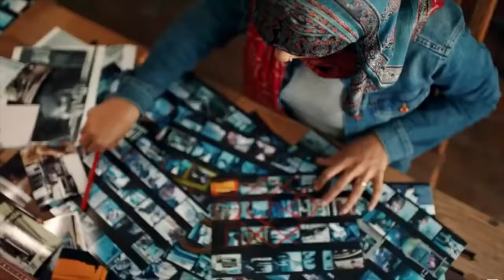Pepsi is at Total Fault for the 2018 Kendall Jenner Commercial Controversy | Let's Get REAL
As someone with a background in creative advertising, this epic fail doesn't surprise me.